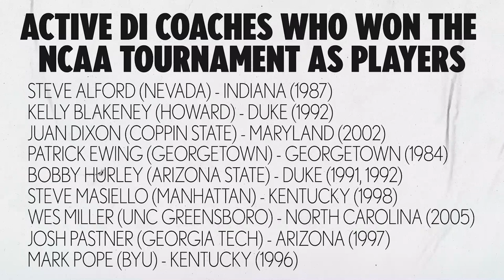Active DI college basketball coaches who won a title as players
When the 2020-21 college basketball season tips off Nov. 25, there will be nine head coaches roaming the sidelines who won a national championship as a player. Watch highlights from some of those that made the list, including Bobby Hurley, Patrick Ewing and Steve Alford.